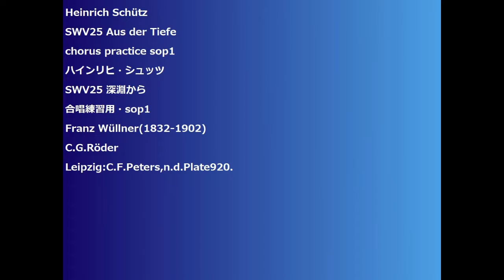Heinrich Schütz SWV25 Aus der Tiefe chorus practice sop1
Heinrich Schütz
SWV25 Aus der Tiefe
SWV25 深淵から
合唱練習用・sop1
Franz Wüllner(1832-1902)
C.G.Röder
Leipzig:C.F.Peters,n.d.Plate920.